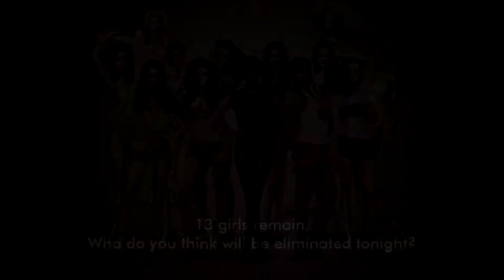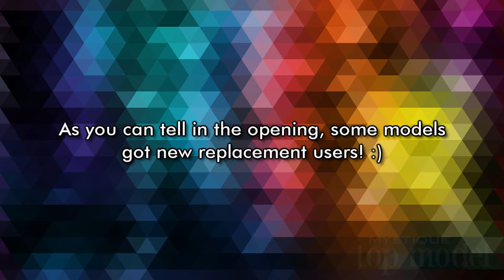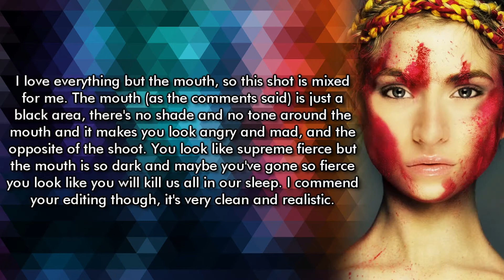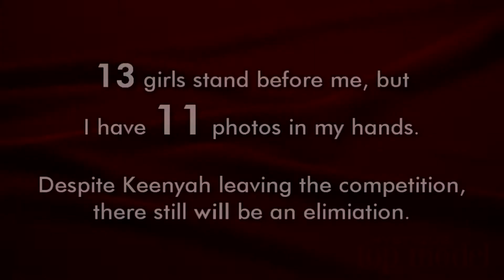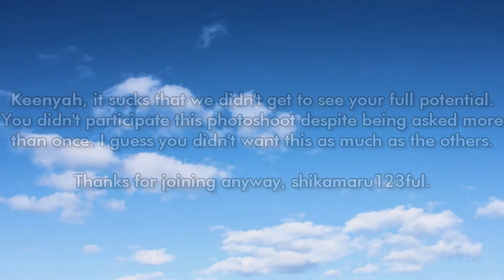Mystique Next Top Model [Cycle 3.5 | Episode 4]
Theme: "Seafood Beauty Shoot"
Fish, squid, prawn, crab, and so much more! All these wonderful creatures under the wonderful, deep, blue sea~

Song: Under the Sea (Instrumental Version) from hikarithunder